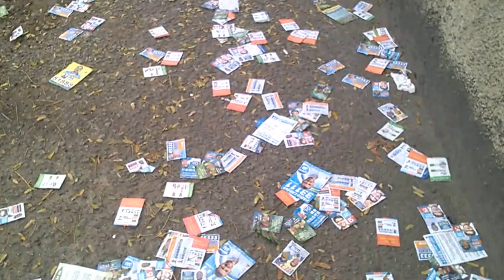Boca de Urna emporcalhando a cidade do RJ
Uma pequena demostração de como a boca de urna ilegal emporcalha nossa cidade nos períodos eleitorais.